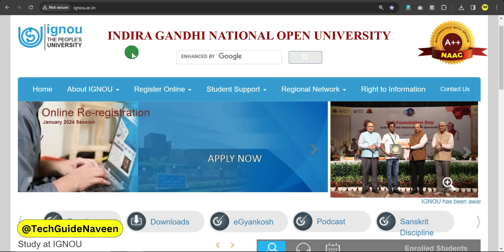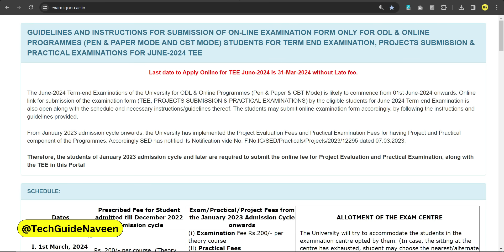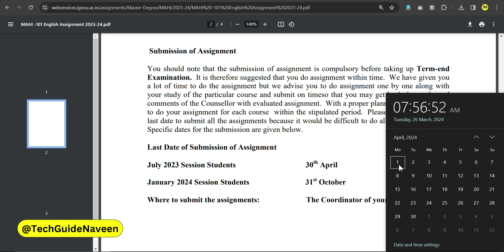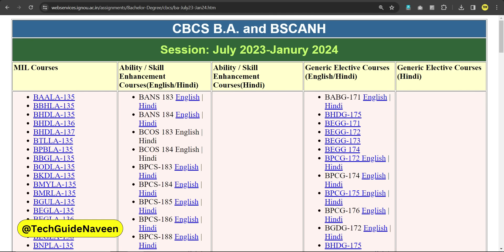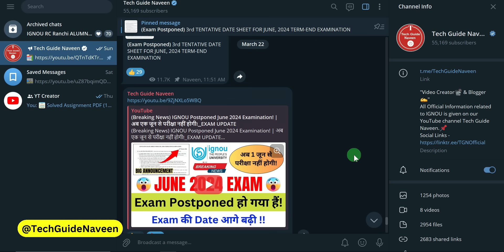31st March के बाद Assignment की Last Date Extend होगी या नही?_IGNOU Assignment Submit Last Date 2024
31st March के बाद Assignment की Last Date Extend होगी या नही?_IGNOU Assignment Submit Last Date 2024

✅ All Program Solved Assignment PDF Available
✅ Bachelor's Degree
✅ Master's Degree
✅ Diploma Program

Your Queries 👇
ignou assignment submission last date extended
ignou assignment submit last date 2024 extended
ignou assignment submit last date 2024 july session
ignou assignment submit last date 2024 extended or not